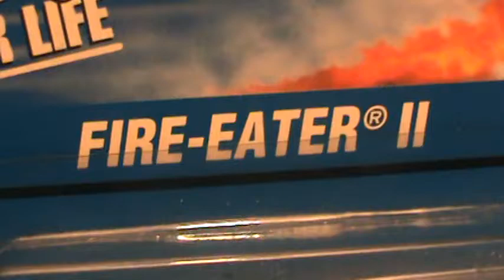Fire Eater II 90's bluecard Hot Wheels